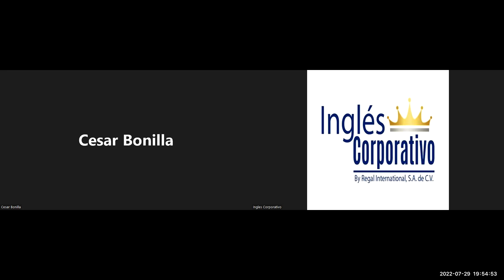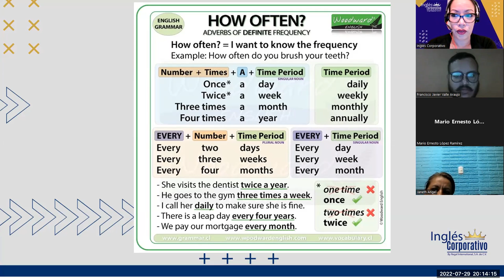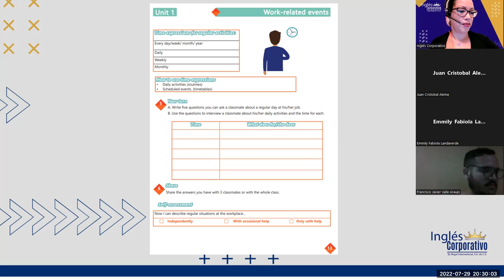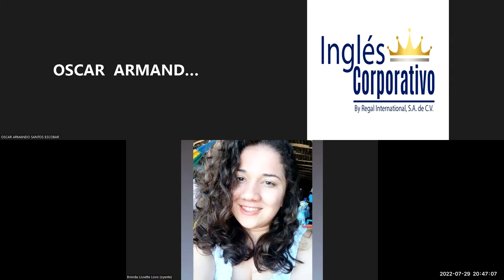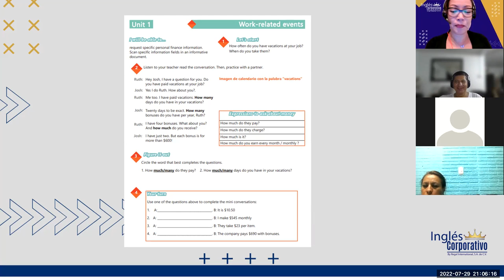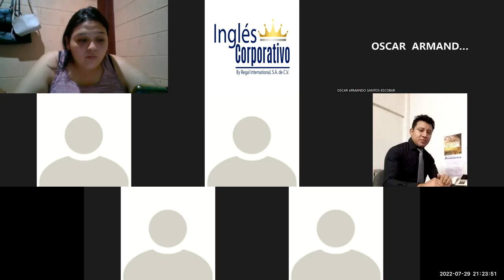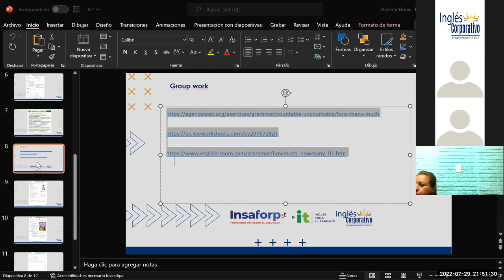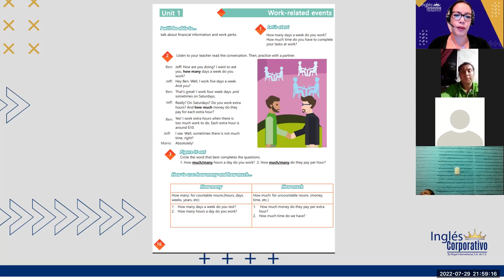Inglés Corporativo-Jul-29-2022- Simple present review and practice